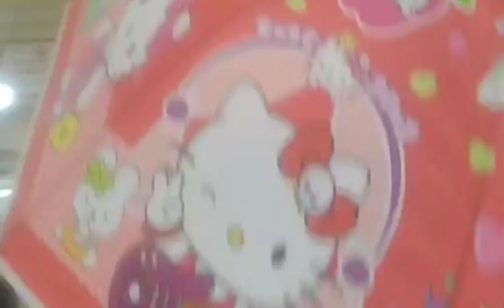Divisoria (window shopping)@enday bekang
Looking for cheap items sa divisoria lang makikita